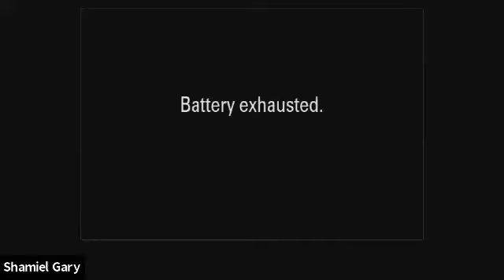The Four M's with Formal NFL Player Shamiel Gary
Shamiel Gary talks about MISSION MINDSET MASTERY AND MAINTENANCE with us! We talked about the importance of asking yourself questions, checking with yourself, and being tactical about the legacy you want to live.

Tune in for the Powerful Video on HOW TO WIN THE GAME.